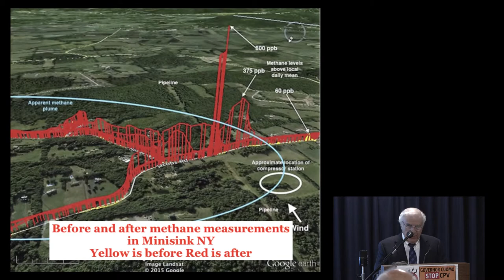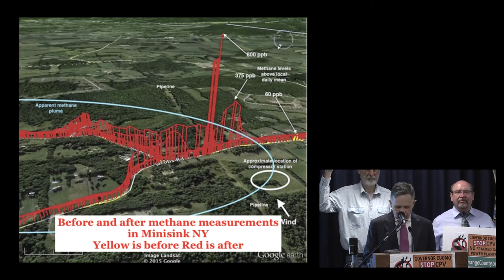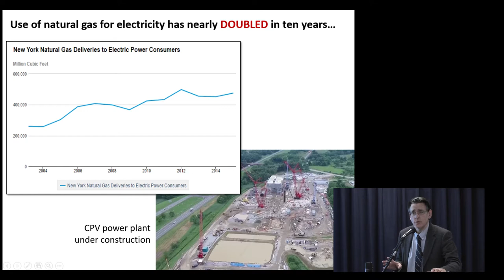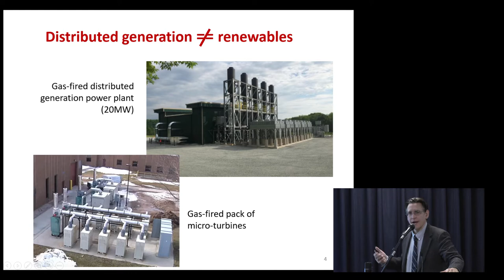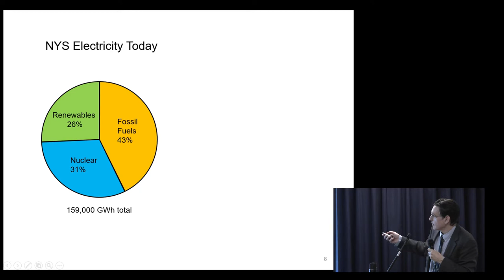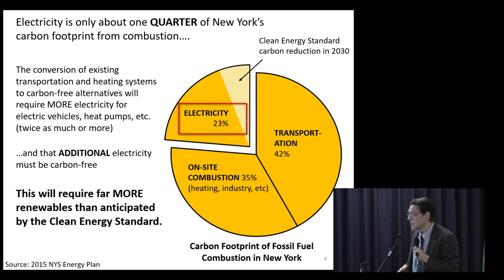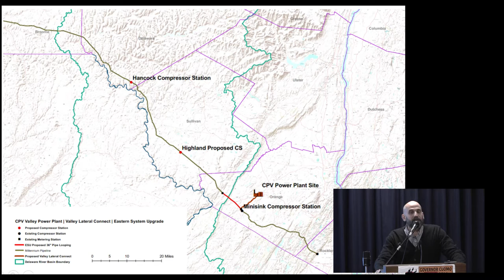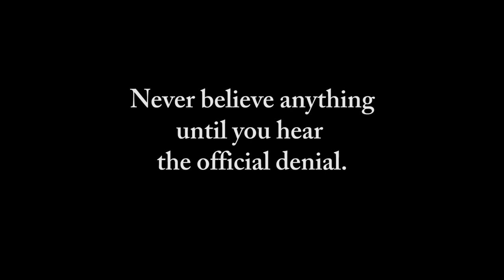CPV Valley Energy Plant: A Climate Emergency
After the press conference the group delivered a letter signed by 250 businesses and organizations to the Governor's Assistant Duty Press Secretary, Emma Lasch

The 650 MW Competitive Power Ventures Valley Energy Project is now under construction in Orange County, New York, despite an ongoing and expanded federal criminal investigation, one guilty plea, and felony bribery charges against a company executive and close aides to Governor Cuomo, Joseph Percoco and Todd Howe.  State agencies have ignored growing public concerns with fracked gas infrastructure, even as reports and studies by medical associations tell us it is not safe.  Now, prominent experts advise that environmental degradation and long-term climate impacts of this project warrant emergency intervention by the state.

They will be joined by former Congressman Dennis Kucinich who called for an investigation months before indictments were announced and actor James Cromwell, who vowed to go to jail to defend against the catastrophic climate and public health impacts recently identified by the scientists.

Who:

Dr. Robert Howarth, Cornell University Professor of Ecology and Environmental Biology focusing on the greenhouse gas footprint of methane from natural gas.

Read the EPA Memorandum to which Dr. Howarth refers at 14:40 in the video

Dr. Anthony Ingraffea, shale gas extraction expert and Cornell University Professor of Engineering

Dennis Kucinich, Former U.S. Congressman and advocate for impacted residents

James Cromwell, Academy Nominated Actor and member of the Wawayanda Six

Keith Schue, engineer and technical advisor for Otsego 2000

Pramilla Malick, Chair, Protect Orange County, 2016 Democratic Candidate for 42nd State Senate District

Valeria Gheorghiu, Sussman and Associates, Attorney for the Wawayanda Six

George Billard,  Sullivan County Residents Against Millennium

When:   Wednesday, June 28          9:45 am sharp

Where:   Room 130, Legislative Office Building, Albany, NY